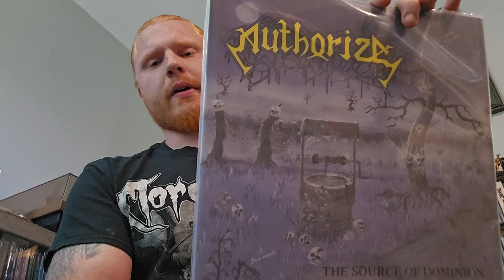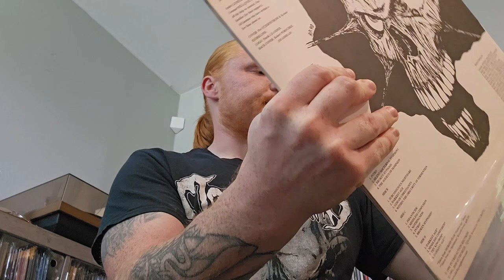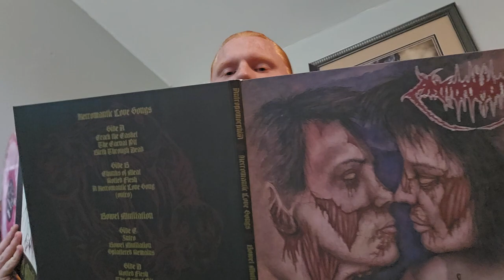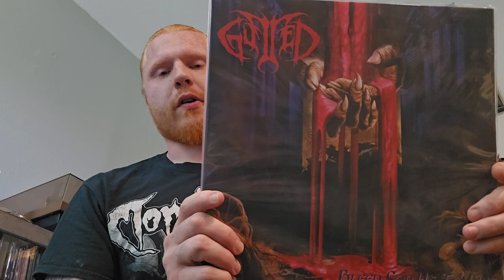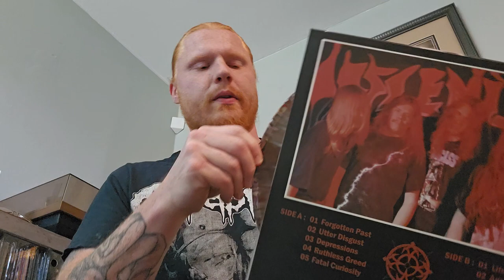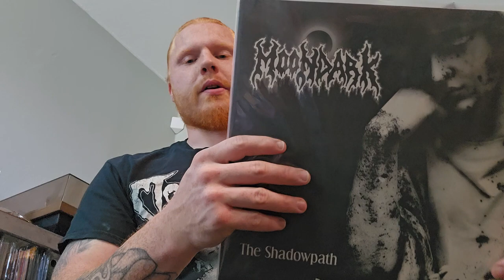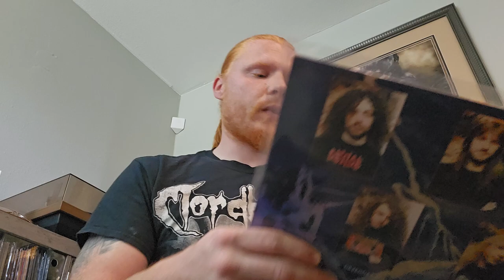Obscure 90's Death Metal Albums - Vol. 1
Excuse the allergies!

Some of these releases are compilations from the 21st century. HOWEVER, they contain material that is strictly from the 90's, be it demos, EPs, or full-lengths. And that's what this video is based on.
There is no doubt that some of these albums get brought up frequently on death metal channels, but I feel they are still buried deep underground in a nameless grave.
This is the first installment of a multi-part series. Some bands will get a mention in multiple videos, due to strong discographies.
Lemme know your thoughts! All opinions welcome!